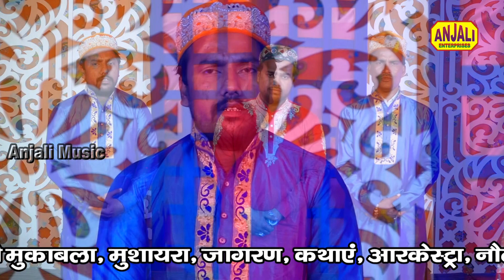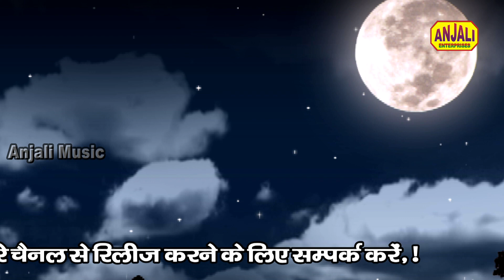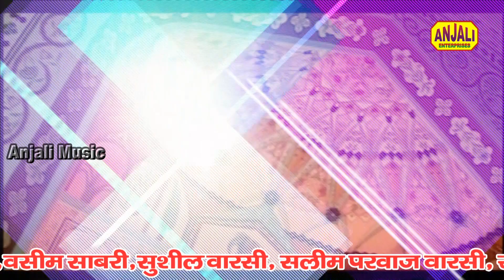Salam Qawwali - ये ज़मी के उजड़े-उजड़े चाँद तारों को सलाम || सलाम क़व्वाली || अज़मत साबरी बनारस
ये ज़मी के उजड़े-उजड़े चाँद तारों को सलाम || सलाम क़व्वाली || अज़मत साबरी बनारस

Qawwali- ये ज़मी के उजड़े-उजड़े चाँद तारों को सलाम
Qawwal- Azmat Sabri Banaras
Shayar-
Camera- Sarvan Rajpoot

Copy Right- Kamayni Film Production
मुक़ाबले की नई | Jawabi Qawwali Video | कुछ तो मेरी वफ़ा का सिला दीजिये | Faizan Qadri V/S Uzma Naz
Ghazal शरीफ परवाज़ नेली सीबा की फिरकी | Qawwali Muqabla Sharif Parwaz V/S Seeba Parveen Akbarpur Kanpur
You tube पर पहली बार | ऐसी नसीहत वाली क़व्वाली | रसूल का खत उम्मत के नाम | Dilkash Warsi Urdu Qawwali

kavvali
kavvali gana
taslim arif ki kavvali
mohharam ki kavvali
mohammed ke shahar mein kavvali
khwaja garib nawaz ki kavvali
mohharam kavvali
sabir piya ki kavvali
kavvali nath
ajmer ki kavvali
kavvali video
gaus pak ki kavvali
kavvali mukabala
kavvali dj song
sabir pak ki kavvali
nai kavvali
mukabala kavvali
garib nawaz ki kavvali
kavvali song
husain ki kavvali
kavvali new
superhit kavvali
purani kavvali
imam husain ki kavvali
dam madar beda paar kavvali
mohharam ka kavvali
putlibai ki kavvali
sabir sahab ki kavvali
dj mein kavvali
anis sabari ki kavvali
qawwali
qawwali song
anis sabri qawwali
muharram qawwali
new qawwali
dj qawwali
khwaja garib nawaz qawwali
qawwali dj
qawwali video
junaid sultani qawwali
anish sabri qawwali
hindi qawwali
sabri brothers qawwali
best qawwali
naat qawwali
qawwali ringtone
sardar ali qawwali
neha naaz qawwali
chand qadri qawwali
sagar wali qawwali
qawwali khwaja garib nawaz
kgn qawwali
nfak qawwali
ek ne mujhe dhoka diya qawwali
jawabi qawwali
tina parveen ki jawabi qawwali
qawwali jawabi
jawabi qawwali round 2 world
jawabi qawwali tina parveen
taslim arif ki jawabi qawwali
jawabi qawwali comedy reaction
jawabi qawwali comedy round 2 world
taslim arif ki qawwali jawabi
tina parveen qawwali jawabi
ghazal
kumar satyam ghazal
urdu ghazal
kisi shayar ki ghazal
ghazal ghazal
eid mubarak ghazal
dard bhari ghazal
aise kyun ghazal version
bahut khoobsurat ghazal likh raha hun
notun ghazal
osman mir ghazal
gam bhari ghazal
idhar ghazal
chehra kamal hai baat ghazal hai
hasbi rabbi ghazal
qurbani ghazal
ghazal video
nusrat fateh ali khan ghazal
new ghazal
bhojpuri ghazal
satyam kumar ghazal
anis sabri ghazal
attaullah ghazal
jagjit singh ghazal
musafir hain hum to chale ja rahe hain ghazal
hasbi rabbi jallallah ghazal
imran ghazal
guddi gilhari ghazal
naat qawwali
qawwali naat
naat sharif qawwali
qawwali naat sharif
naat qawwali video
naat aur qawwali
naat qawwali naat
just qawwali naat live
hasbi rabbi jallallah naat qawwali
naat naat qawwali